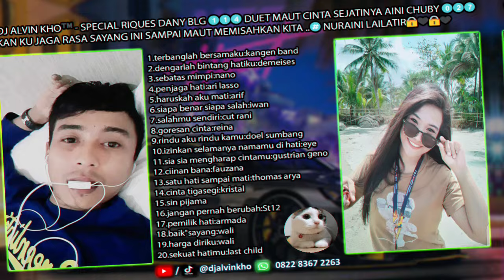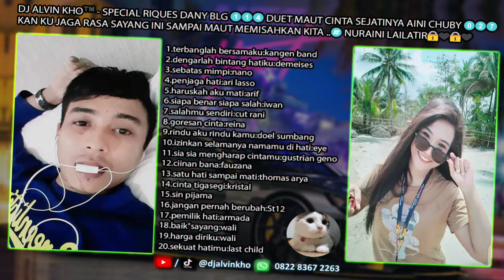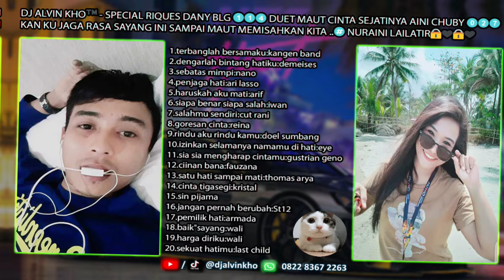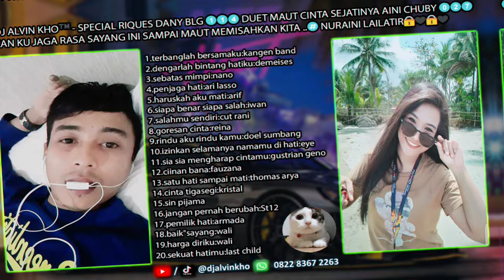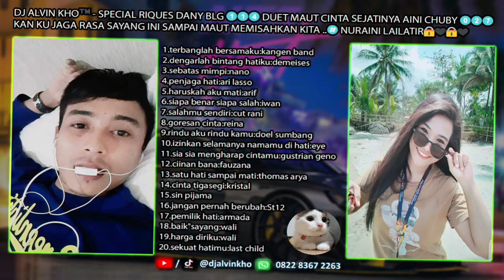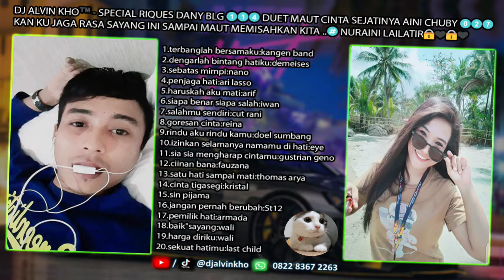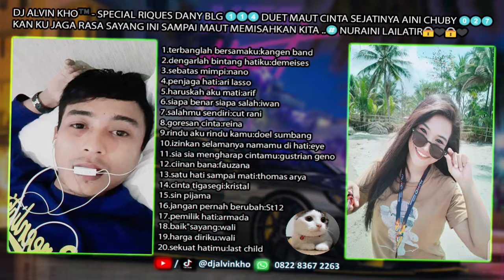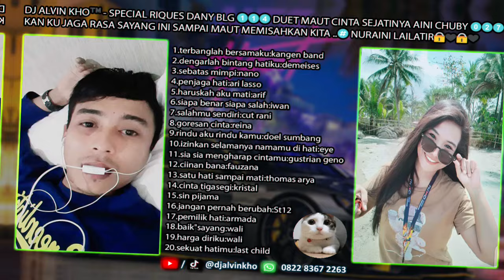DJ ALVIN KHO™ - SPECIAL RIQUES DANY BLG 114 DUET MAUT CINTA SEJATINYA AINI CHUBY 027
DJ ALVIN KHO™ - SPECIAL RIQUES DANY BLG 114 DUET MAUT CINTA SEJATINYA AINI CHUBY 027 KAN KU JAGA RASA SAYANG INI SAMPAI MAUT MEMISAHKAN KITA ..# NURAINI LAILATIR🔒🖤

1.terbanglah bersamaku:kangen band
2.dengarlah bintang hatiku:demeises
3.sebatas mimpi:nano
4.penjaga hati:ari lasso
5.haruskah aku mati:arif
6.siapa benar siapa salah:iwan
7.salahmu sendiri:cut rani
8.goresan cinta:reina
9.rindu aku rindu kamu:doel sumbang
10.izinkan selamanya namamu di hati:eye
11.sia sia mengharap cintamu:gustrian geno
12.ciinan bana:fauzana
13.satu hati sampai mati:thomas arya
14.cinta tigasegi:kristal
15.sin pijama
16.jangan pernah berubah:St12
17.pemilik hati:armada
18.baik"sayang:wali
19.harga diriku:wali
20.sekuat hatimu:last child